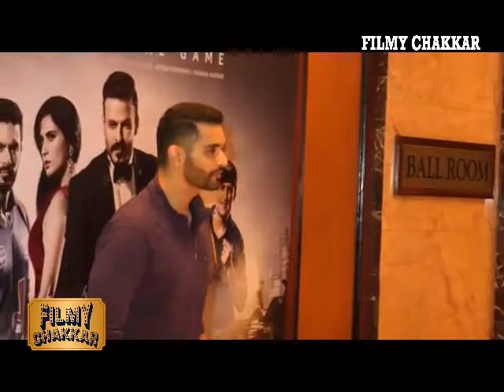Vivek Oberoi & Richa Chadda At Success Party Of Web Series Inside Edge